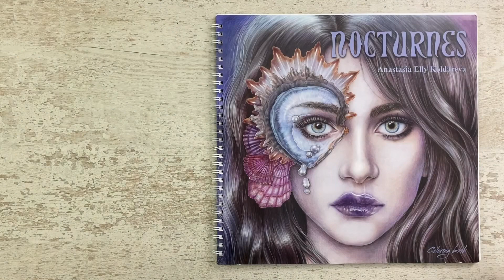Nocturnes by Anastasia Elly Koldereva